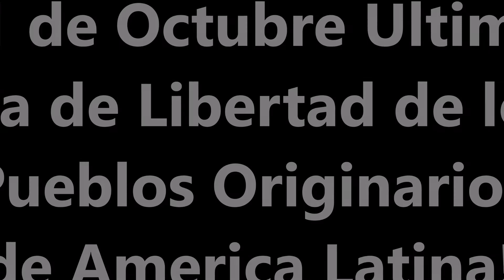Día Respeto a la Diversidad Cultural (11 de Octubre)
algunos sentimientos que en esta feche es bueno compartir con ustedes, somos muchas cosas, nos llenan tantas historias, personas que nos van transformando, alimentando el alma y nuestras ideas que seria importante poder poner en valor la riqueza que tenemos a cada paso!